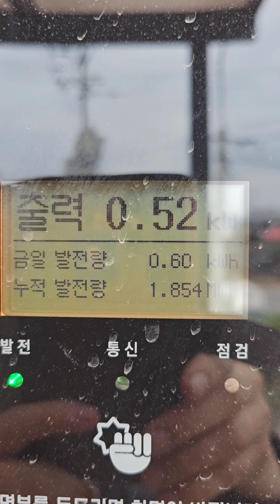+20230422 토 태양광발전인버터 하루발전량 10kw 사과꽃 피자두나무 추희자두나무 물주기 나무물주는소리 래브라도리트리버 밥떨어지는모습 아주아주깨끗하게 먹는모습 물먹는모습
+20230422 토 태양광발전인버터 하루발전량 10kw  사과꽃 피자두나무  추희자두나무 물주기  물주는소리 래브라도리트리버 밥떨어지는모습 아주아주깨끗하게 먹는모습 물먹는모습